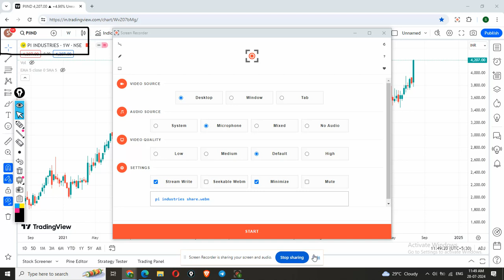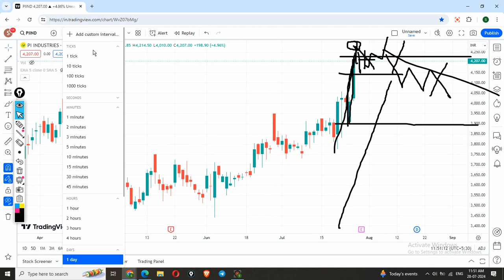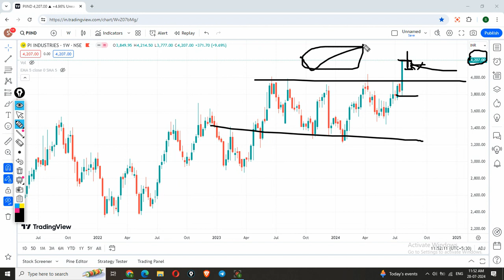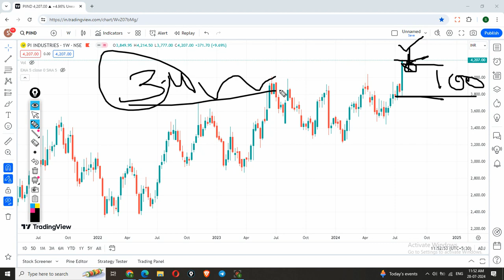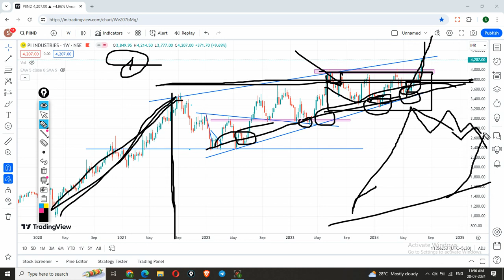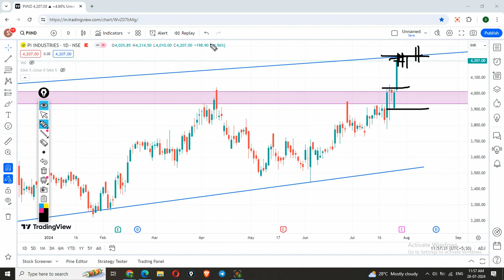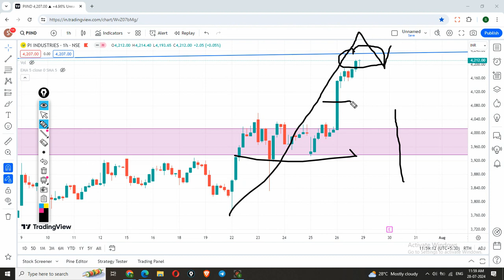PI Industries share latest news//PI Industries stock analysis//PI Industries share latest news today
PI Industries Share is under buy radar. PIIND share can be a good pick to enter and hold for short term as well as long term gain. PI Industries share can give a big profit with small stop loss. Buy only if meet your terms. Please before taking any decision consult your advisor and do your own analysis.

piind share,
piind share latest news today,
piind results,
pi industries,
piindi tv,
piind q3,
piind share news,
piind news today,
piind stock analysis,
p i industries share,
p i industries share analysis,
p i industries limited,
p i industries products,
p i industries share news,
p i industries latest news,
piind share,
piind results,
pi industries,
piindi tv,
piind q3,
piind share news,
piind news today,
piind stock analysis,